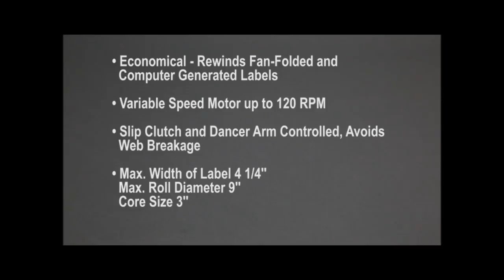Tach-It YSH-450 & YSH-455 Economical Label Re Winder Machines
Model YSH-455 Economical Label Re-Winder uses a slip clutch and dancer arm to ensure consistent winding of thermal transfer, fan fold, and computer generated labels without concerns about breaking of the liner. Easy-to-use and requiring no tools or special operator training, the YSH-455 has a small table top design, heavy duty motor and construction, and can reach speeds up to 120 rpm.

* Machine: Length - 7 1/2 inch, Width - 11 1/2 inch, Height - 9 1/4 inch
* Weight: 13 1/2 Lbs
* Label Size: Minimum - 1 1/4 inch, Maximum - 4.25 inch
* Label Roll Diameter: 9 1/4 inch
* Speed: 120 RPM - Variable Speed
* Power: 110 Volt / 220 Volt Dip Switch Controlled
* Core Size: 3 inch

* Economical Label Re-winder.
* Perfect for fan-folded, thermal transfer printers, and computer generated labels.
* No special operator training or tools required.
* The SH-455 has a dancer arm and slip clutch to avoid label web breakage.
* For pharmaceuticals, medical packaging, retail, manufacturing, industry, food service, or anywhere a thermal transfer printer is used.
* Variable speed motor.
* Designed for 24/7/365 operation.
* Quick release roll guides and no tools required for fast label changeovers.